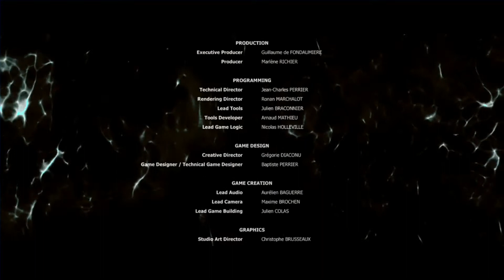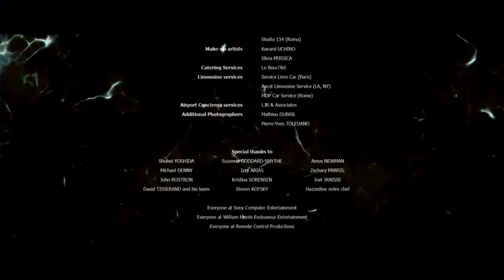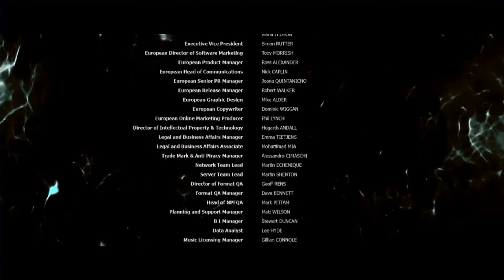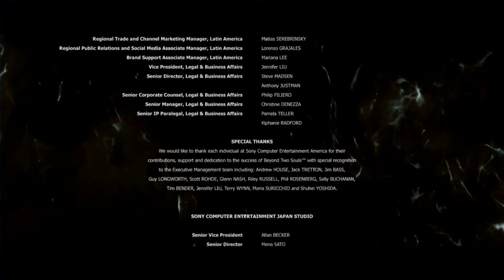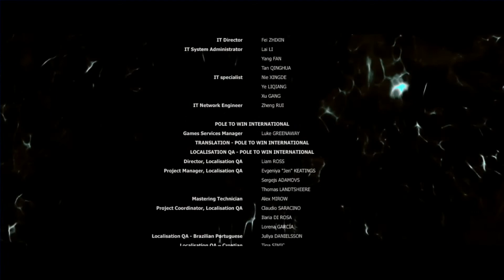BEYOND TWO SOUlS - Gameplay Walkthrough Part 37 - EPILOGUE (PC) THE END (The Death Path)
BEYOND TWO SOUlS Gameplay have been played on PC and recoreded on 720p, it will incloud the Story of the game, Gameplay and Combats.

Beyond: Two Souls is an interactive drama and action-adventure game for the PlayStation 3, PlayStation 4 and Windows, developed by Quantic Dream and published by Sony Computer Entertainment. It was originally released on 8 October 2013, later being re-released for the PlayStation 4 on 24 November 2015. The game features Jodie Holmes, one of two player characters. The other is an incorporeal entity named Aiden: a separate soul linked to Jodie since birth. Jodie, who is portrayed by actor Elliot Page, possesses supernatural powers through her psychic link to Aiden, growing from adolescence to adulthood while learning to control Aiden and the powers they share. Willem Dafoe co-stars as Nathan Dawkins, a researcher in the Department of Paranormal Activity and Jodie's surrogate-father-figure. The actors in the game worked during the year-long project in Quantic Dream's Paris studio to perform on-set voice acting and motion-capture acting.

Despite being a video game, Beyond: Two Souls premiered at the 2013 Tribeca Film Festival, marking only the second time the film festival recognised a video game. David Cage, writer and director of the game, explained that game development studios should provide "interactive storytelling" that can be played by everyone, including non-gamers. The game received polarised critical reception upon its release. Sales reached over one million copies two months after its worldwide release by the end of 2013. Two years later, a PlayStation 4 version was released, both as a standalone game and then in the Quantic Dream Collection with the 2010 game Heavy Rain. A version for Windows was released on 22 July 2019.